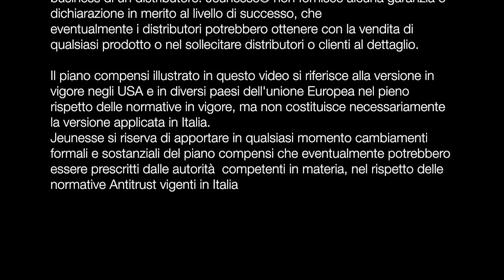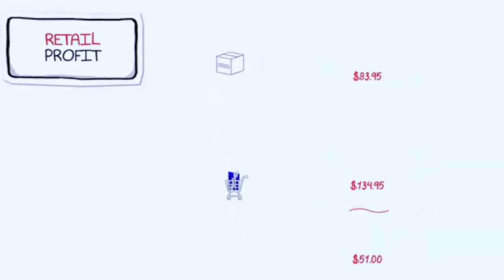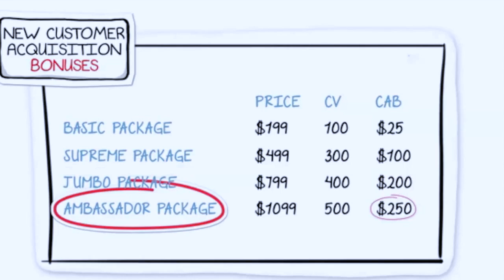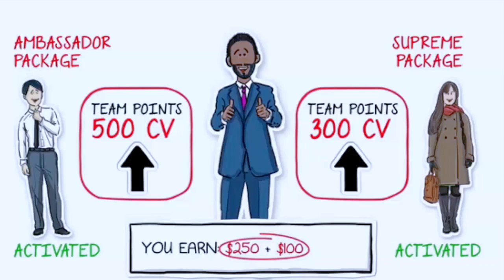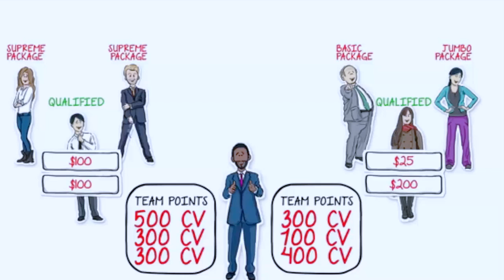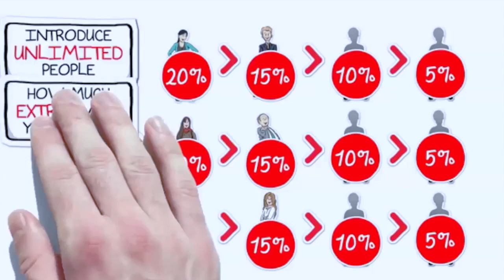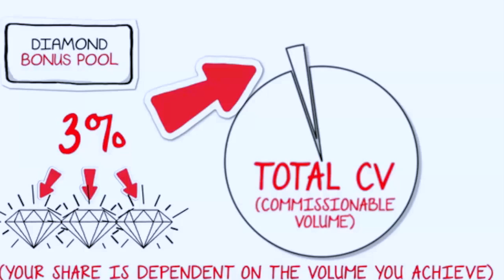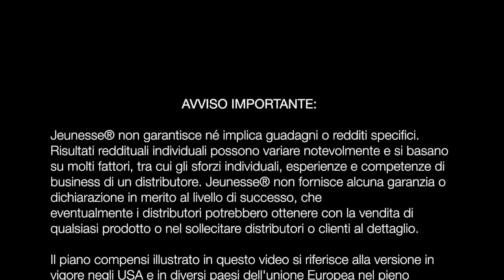Come si guadagna in Jeunesse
Piano compensi semplificato animato